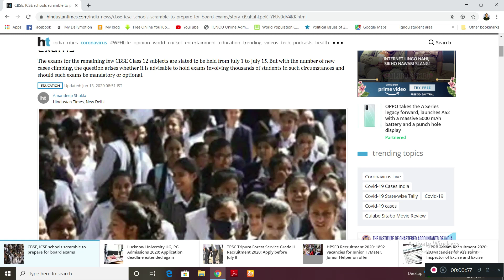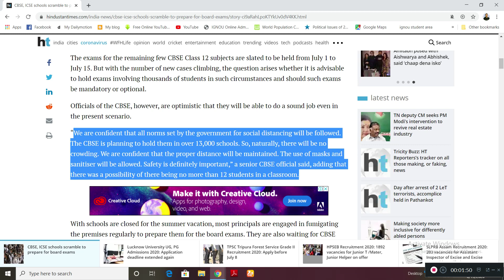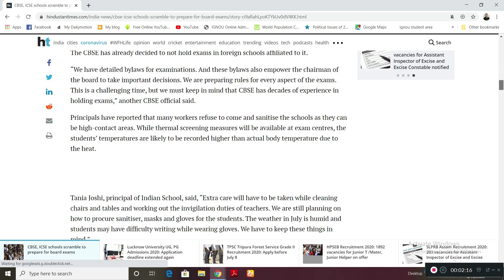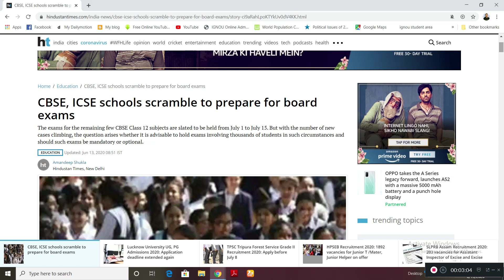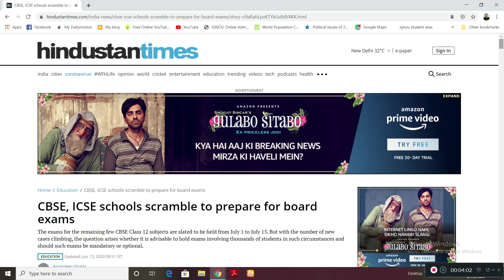WILL CBSE CANCEL REMAINING EXAMS | Studyship with Krati 2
भीड़ बढ़ाने के लिए नहीं
Community strong 🤘😎
करने के लिए ज्वाइन करें.

Isko bhi dekh Lena,apna hi channel hain (ZESTY) 👇👇 -